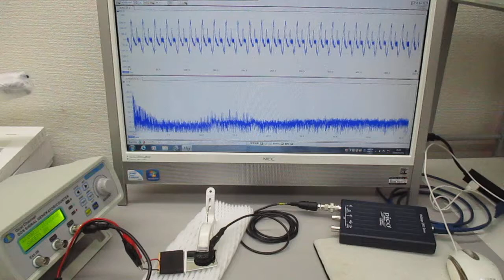オーダーメード対応超音波発振制御プローブの製造技術（特性テスト）